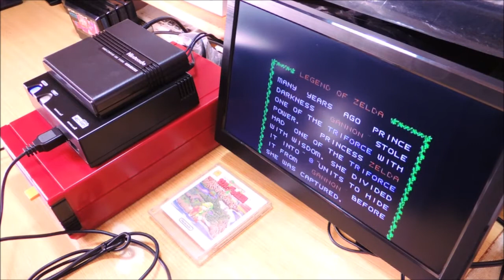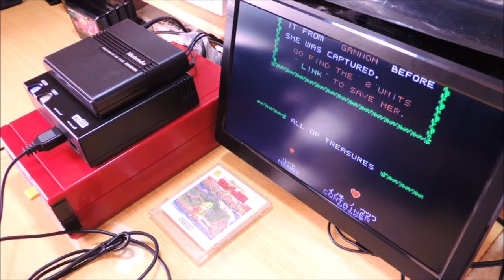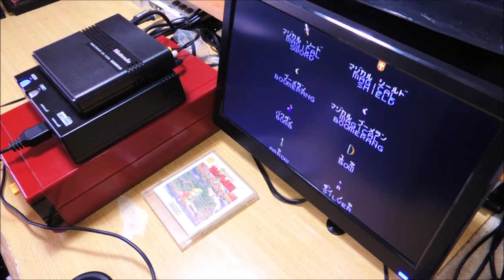【ネオファミ】拡張音源対応へ改造してみました【ゼルダの伝説】【ディスクシステム】【ファミコン互換機】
2020/12/09
今回はファミコン互換機の「ネオファミ」を拡張音源対応に改造してみました。

ファミコン互換機のネオファミを拡張音源対応へ改造してみました

追記

編集した動画で音の聴き比べをして見ましたがあまり違わないような・・・？

中古のネオファミ本体をもう一台注文中なので、
届いたらもう一回聴き比べして確かめてみたいと思います。